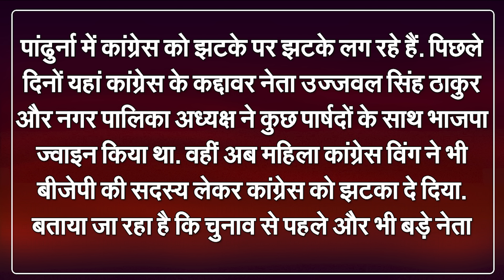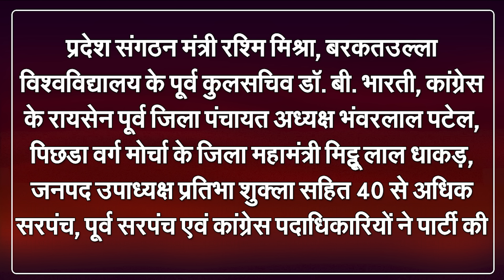Kamal Nath's Close Associates Join Hands With BJP, Big Blow To Congress | Capital TV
As the Lok Sabha elections are approaching, the Congress party in Madhya Pradesh is facing continuous setbacks. On one hand, former National President of Congress Rahul Gandhi is in Madhya Pradesh these days with Bharat Jodo Nyaya Yatra, while on the other hand, the process of Congress officials and workers leaving the party and joining BJP is going on.